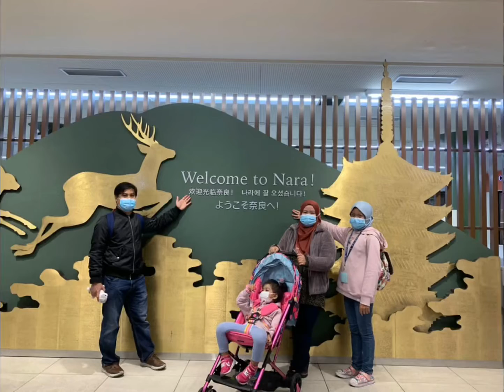Wah Rusa berkeliaran!🤎😍😍😍😍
Turn on the bell notification so you guys never miss our new video in youtube 🔔